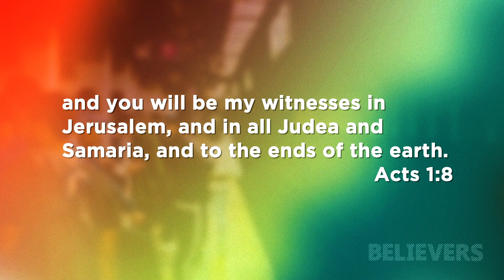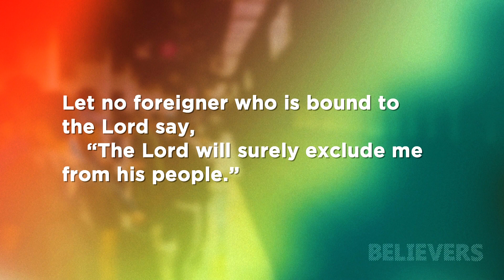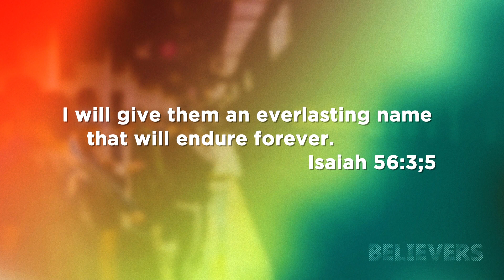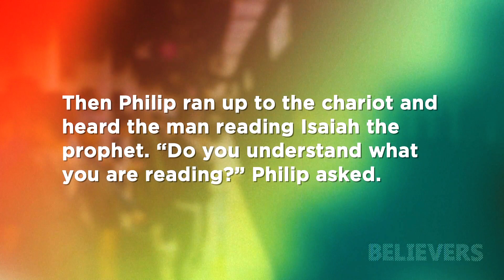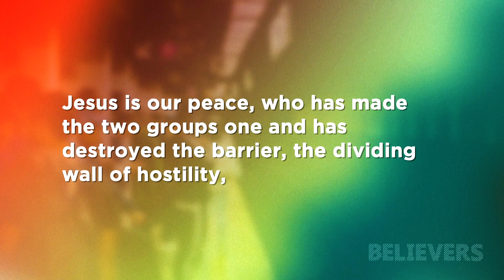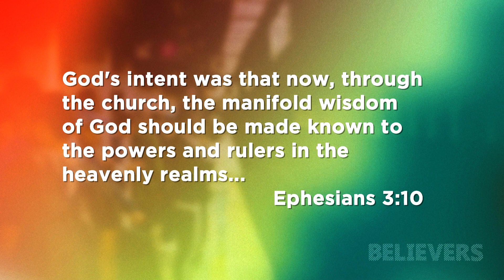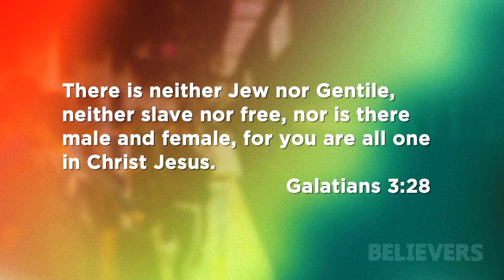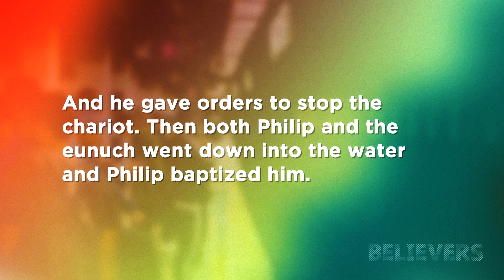Beyond Every Barrier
12 May 2021
Jesus is our peace, who has made the two groups one and has destroyed the barrier, the dividing wall of hostility, by setting aside in his flesh the law with its commands and regulations. His purpose was to create in himself one new humanity out of the two, thus making peace, and in one body to reconcile both of them to God through the cross, by which he put to death their hostility. He came and preached peace to you who were far away and peace to those who were near. For through him we both have access to the Father by one Spirit.